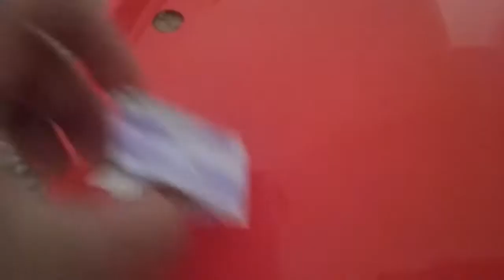Angry birds adventures ep14 : Red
Episode 14 Red

The space birds have been battling the pigs at the cold planet and then king pig but the most sad part and the part is that king pig killed red and at space he will revive at the normal world but next time at Angrybirds adventures ep15